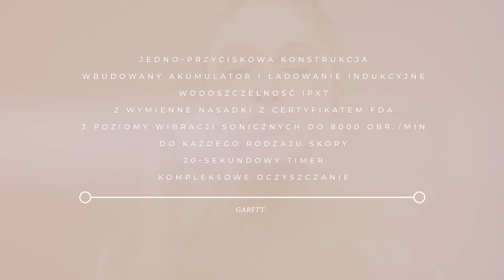Szczoteczka soniczna do twarzy Garett Beauty Clean Pro